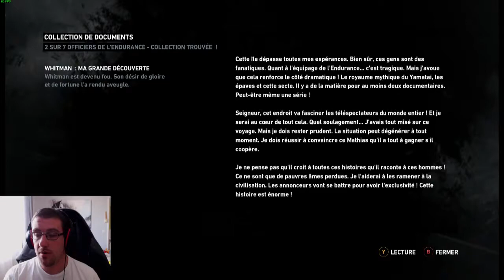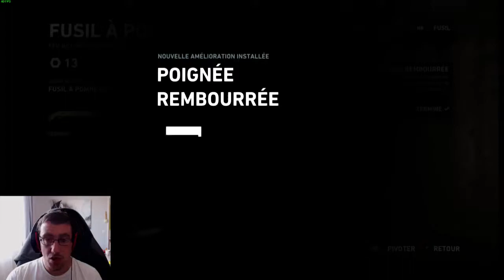DÉMORALISER | ep 17 | Tomb Raider Gameplay FR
Des retrouvailles avec notre chère Lara Croft dans sa jeunesse,
Parcours, baston, course poursuite, action ...
Avec un grand plaisir de vous le partagez